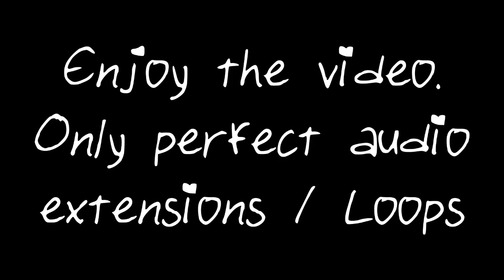(1 Hour) Mangoo - Happi (ft. bby ivy)